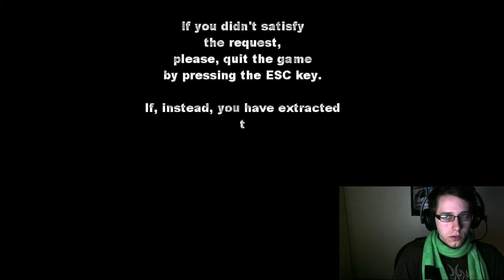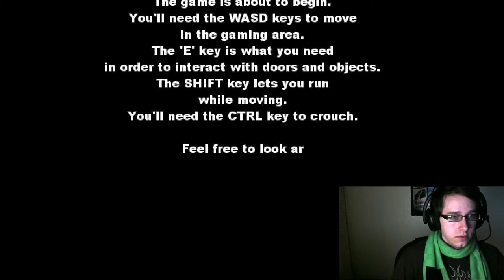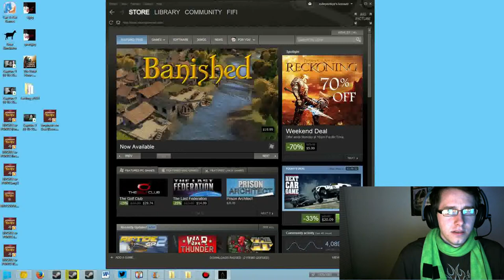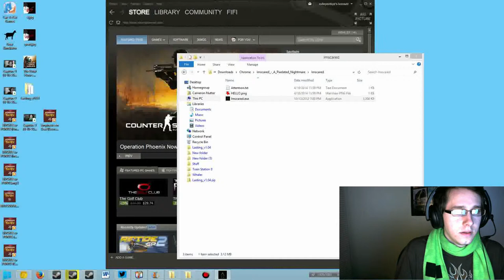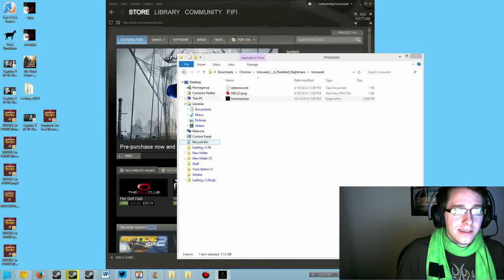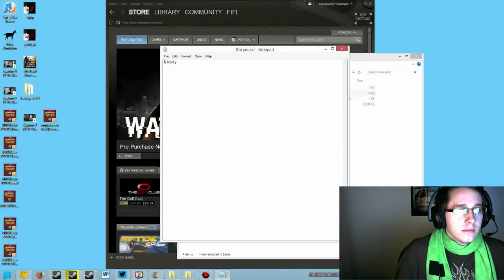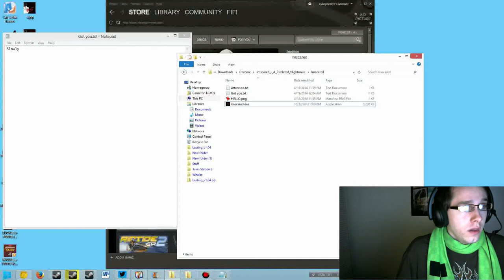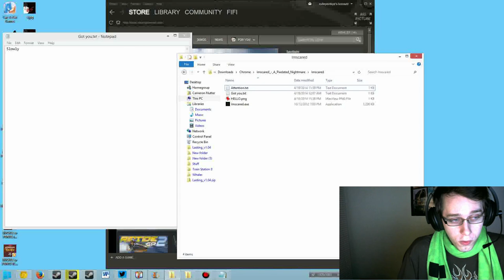Imscared: Episode 1 - Horror Cam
I'M AFRAID I CAN'T LET YOU DO THAT, DAVE.